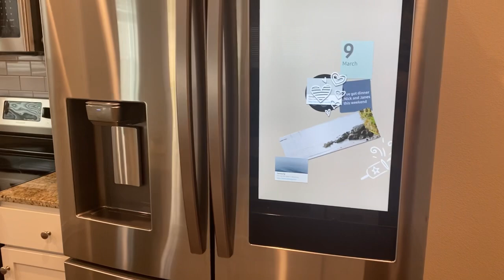Refrigerator Organization Ideas || Fridge Tour||cook with me ||Rangement frigo , Astuces et Conseils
Coucou la famille, j’espère que vous allez bien 🤩
Moi ça va super bien. Merci infiniment à mes abonnés pour le soutien 🙏🏽🙏🏽🙏🏽
Dans cette vidéo je vous donne le tour de mon frigo comment je l’organise on a budget&BPA free.

Je m’appelle Joyce
Je suis femme au foyer et maman de 2 enfants.
J’ai créé cette chaîne YouTube pour partager avec vous ma vie d’épouse et mère 🥰

Aimer
Commenter
Partager
Pour me soutenir et m’encourager